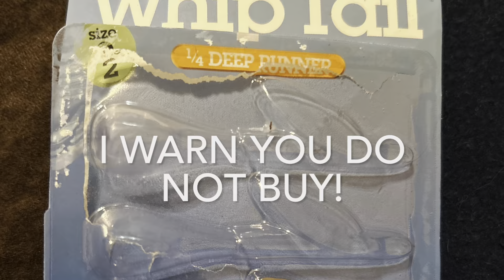How To Fish Without Spending A Penny!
In todays video as the title states we go fishing without spending a single dime I really enjoyed making this for y’all. Today I show that it doesn’t cost money to do a little day fishing trip you can do this with as little as 20 miles in your gas tank. There is no excuses being low on money isn’t even a excuse because you don’t need money to go out and go fishing. So I hope y’all enjoy this video. I am planning out a 24 hour survival fishing challenge I will get to filming that in the next month that will be exiting and something totally different.